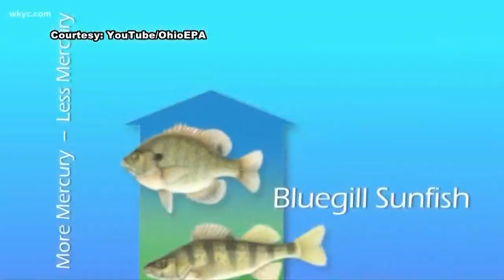Fish in Cuyahoga River now OK'd for eating